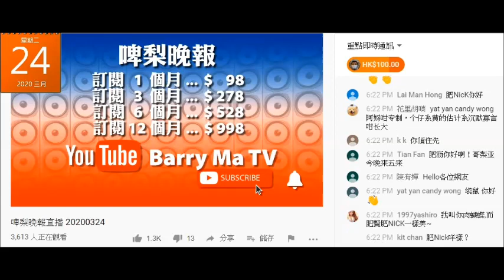20200323 啤梨晚報仆街operator肥nick又爆出啤梨頻道因播歌侵權而違反youtube守則，當日廢撚柒閪蟲林匡正仲鳩吹係本頻道搞到頻道遭封鎖